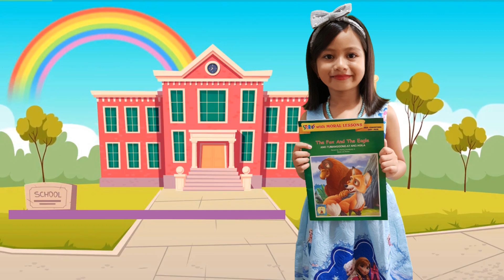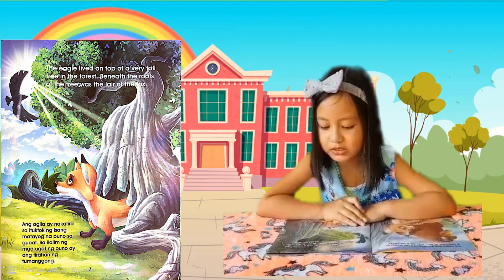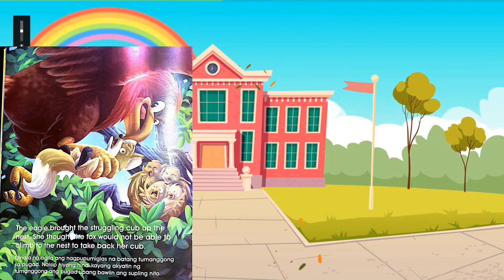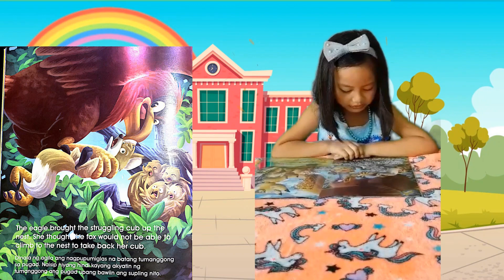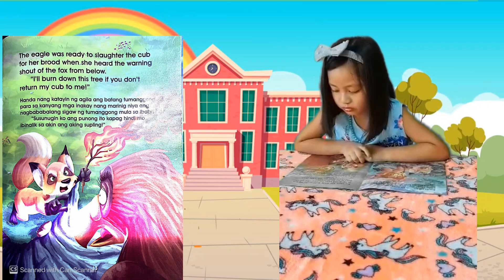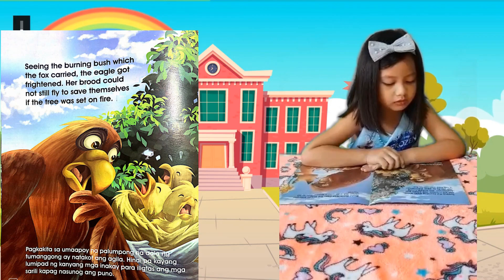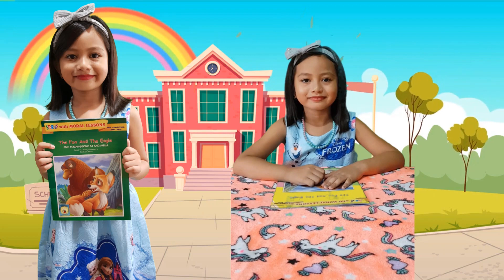Ate Thea | The Fox and The Eagle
Treat others as you want them to treat you. That's what you'll learn from the fable that Ate Thea will share with you.

Join our campaign to promote children's love for literature.